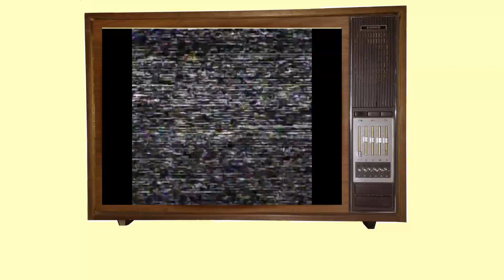CORROSIVE - "Swastika Symbolik" official Video Clip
Song taken from our last Split 7inch record with BIZARRE X, who is included in the 3x7inch box: THE ROT BOX (with TO THE POINT / YACÖPSAE / CROWSKIN & SCHMAND)